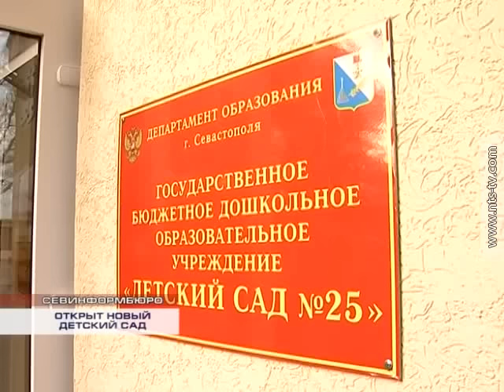10.12.2015 В Севастополе открылся новый детский сад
В Севастополе на улице Павла Филипповича Горпищенко после четырехлетней реконструкции открылся детский сад «Родничок». Таким образом, общегородская очередь в детсады сократилась на 90 человек. Стоит отметить, что несмотря на массовую застройку нашего города, за последние два десятка лет не было возведено ни одного детского дошкольного учреждения. Поэтому для Севастополя это действительно праздник.